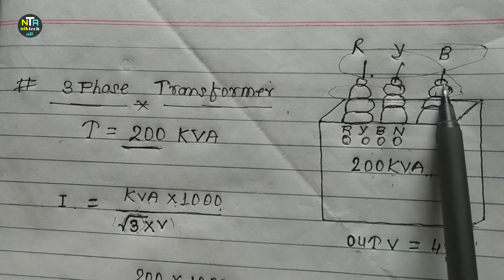kva to ampere single phase and three phase system calculation in hindi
dosto is video me transformer ka kva se usaka current nikalna btaya gya hai ki transformer kitna current ta load le sakta hai.

star or delta kaha use hota hai video dekhne ke liye is vala link pe clik kare

 my channel niktechall